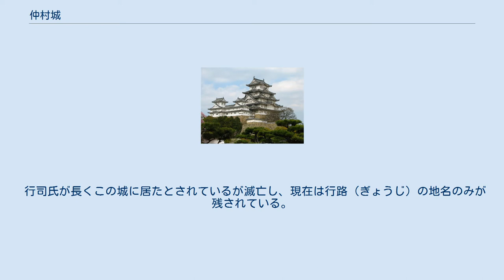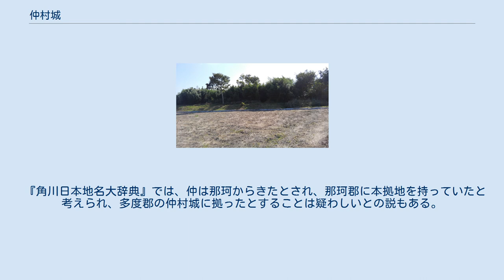仲村城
仲村城跡の土塁 仲村城（なかむらじょう）は、香川県善通寺市にある日本の城跡。
 鎌倉時代には濠を深く、土の堤を高くして二町四方の平城が整備され、地域の中心的な役割を果たす。
しかし、戦国時代に甲山城が築城され廃城となる。
敷地内に景正神社が残されており、他には一部残された土塁と濠が確認できる程度である。
 正確な築城年代は定かでないが、『讃岐府誌』によると平安時代後期に源氏に属していた仲行司貞房の居城とされている。
 行司氏が長くこの城に居たとされているが滅亡し、現在は行路（ぎょうじ）の地名のみが残されている。
 仲行司貞房は屋島の戦いで源氏に味方した人物であり、征夷府に録上した書にも多度郡仲村城主としてその名を留めている。
 全讃史には「仲行司貞房之に居りき。後世行司清左衛門と言うものありて、なおその所に居りき」とあり、行司清左衛門の代までは仲村城に居たとされる。
 戦国時代に甲山城が築かれたことで、仲村城は廃城となったとされている。
 『角川日本地名大辞典』では、仲は那珂からきたとされ、那珂郡に本拠地を持っていたと考えられ、多度郡の仲村城に拠ったとすることは疑わしいとの説もある。
 〒765-0073 香川県善通寺中村町字土井